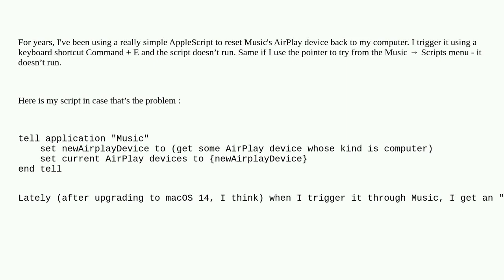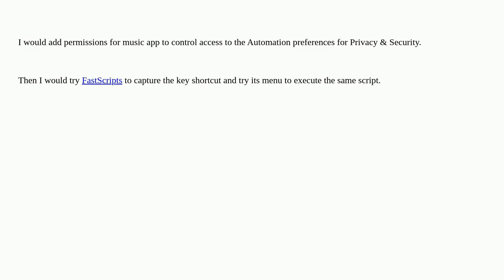Apple: MacOS Music script does not work triggered inside app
MacOS Music script does not work triggered inside app

A special thanks goes out to the awesome community

  automation keybindings applescript macos music